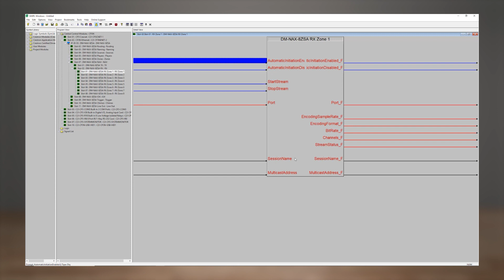DM NAX™ Audio-over-IP Distribution System: Adding 8 Zone Streaming Amplifier to SIMPL™ Windows®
DM NAX™ is built on the AES67 standards with additional ease of configuration via a web interface, SIMPL Windows, C#, and/or a RESTful API. It is compatible with DM-NVX® through the AES67 secondary audio stream and also with third-party AES67 solutions and Dante® via the compatibility mode enabled through Dante Controller. Full DSP capabilities are available on the line and speaker outputs.

To learn more about , check out the Crestron Technical Institute Portal